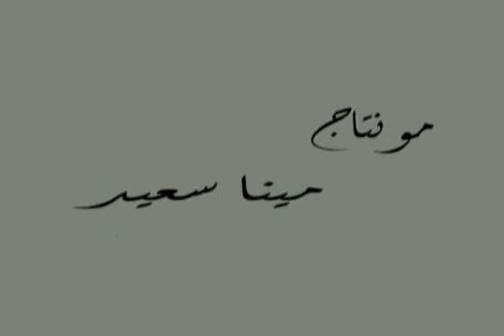حبيبة اي حد. by Dr.BiShOoO